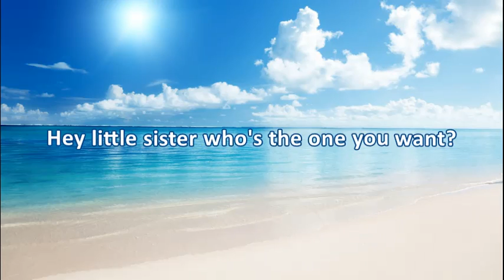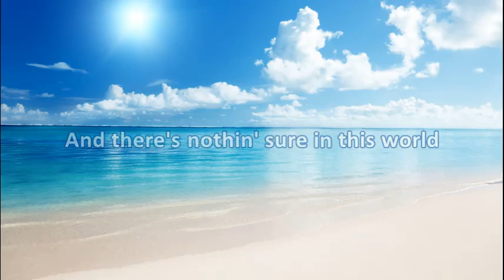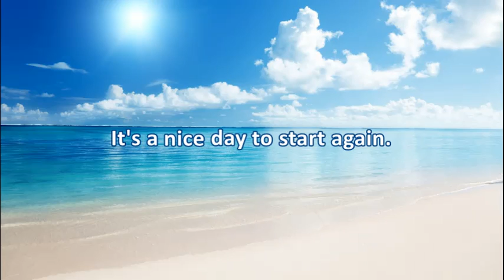Billy Idol - White Wedding (HQ/lyrics)